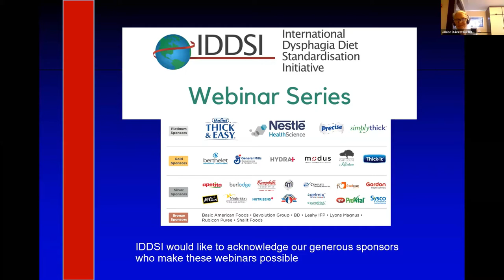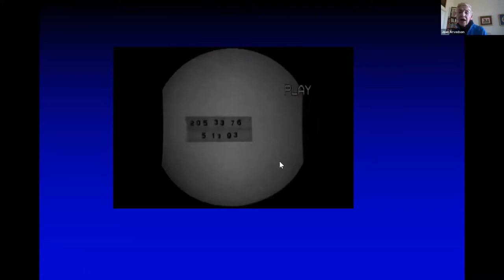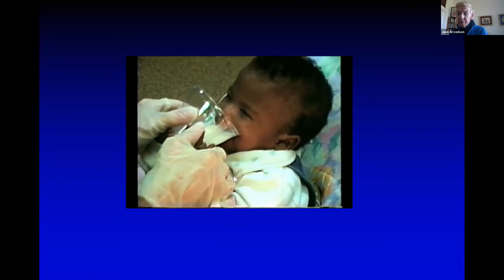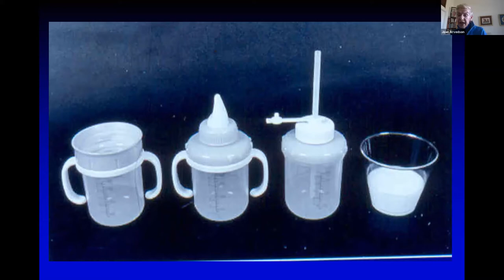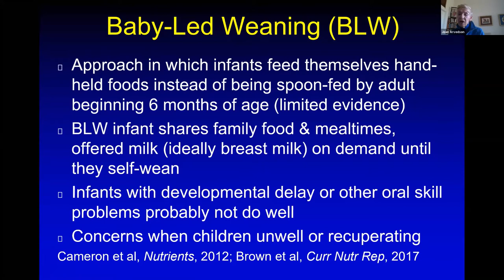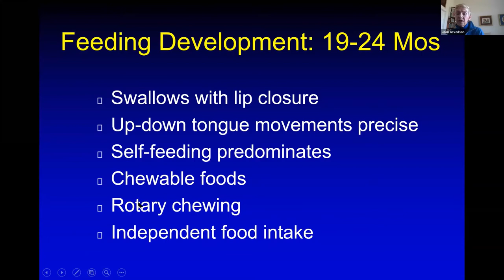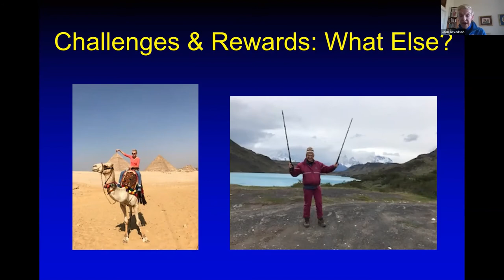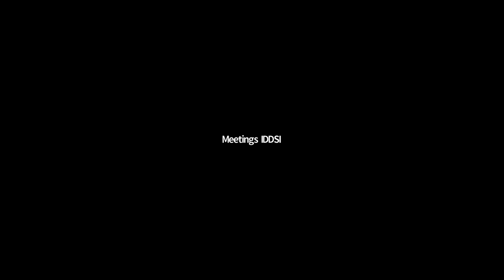Transition Feeding and Beyond for Young Children Expansion of Food Textures & Q&A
Presented by Dr. Joan Arvedson.
Facilitated by Janice Duivenstein.

Dr. Joan Arvedson joined us on April 22, 2021 to give a webinar on Transition Feeding and Beyond for Young Children Expansion of Food Textures.  Includes a Q&A period after the main presentation.

0:59:05 - Q&A